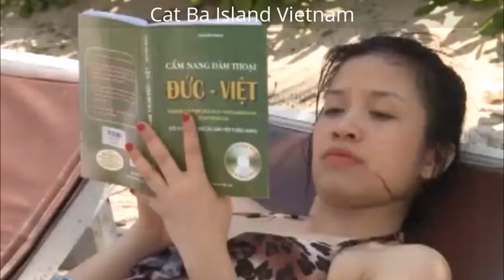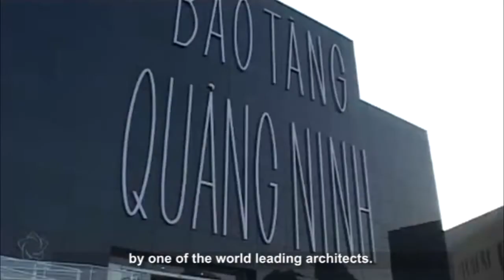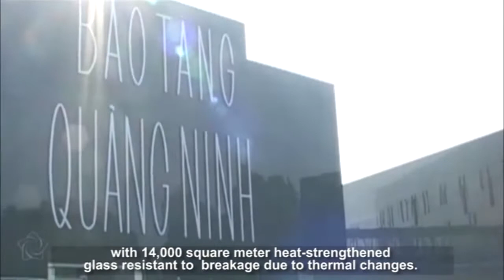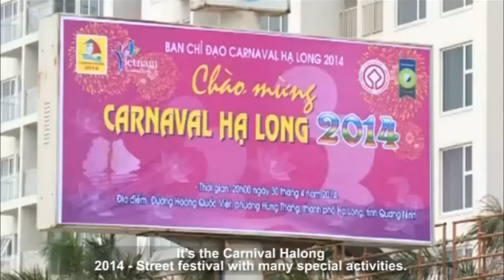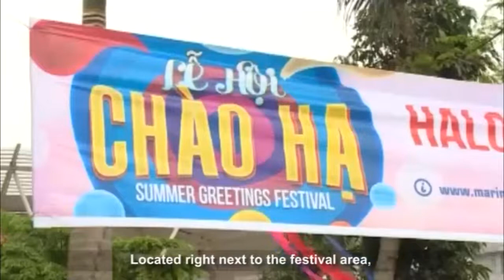Try Not To Laugh, Comedy, Funny, Hài hước,Cấm cười nhé❤ @SeaVina